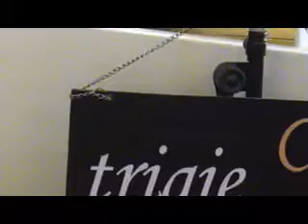trigiemusic Bale Asri Pusdai desember 2013